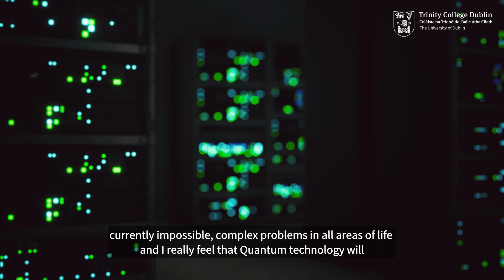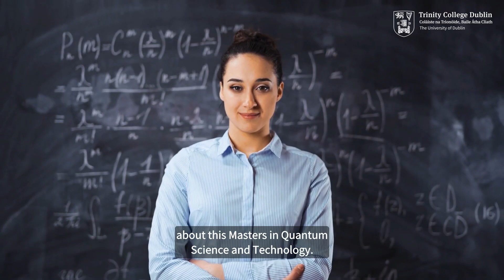Quantum Science and Technology (M.Sc. / P.Grad.Dip) TCD - Matea Leahy